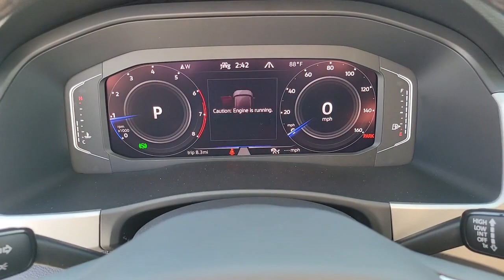2023 Volkswagen Atlas Las Vegas, Henderson, North Las Vegas, Boulder City, Mesquite, NV P507227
Tourmaline Blue Metallic New 2023 Volkswagen Atlas 3.6L V6 SEL Premium R-Line available in Las Vegas, Nevada at Findlay North Volkswagen. Servicing the Henderson, North Las Vegas, Boulder City, Mesquite, NV area.
2023 Volkswagen Atlas 3.6L V6 SEL Premium R-Line - Stock#: P507227

Recent Arrival! TOURMALINE BLUE METALLIC 2023 Volkswagen Atlas 3.6L V6 SEL Premium R-Line AWD 8-Speed Automatic with Tiptronic 3.6L VR6brbrbrPrices include all applicable incentive and are not compatible with subvented rates through VCI. Prices are plus tax, title, fees and accessories (if any) already added to the vehicle.